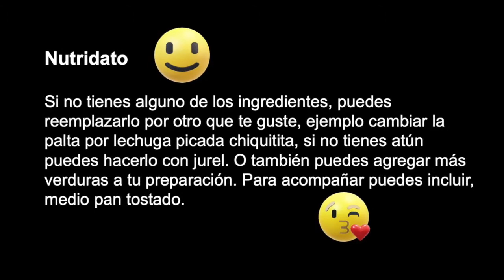Preparación Ensalada de Atún!!! Vida saludable!